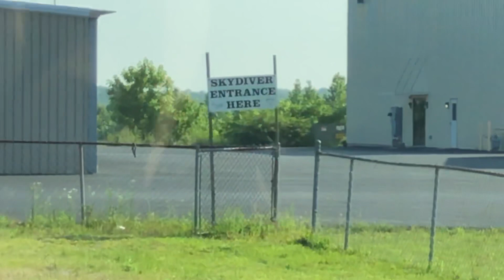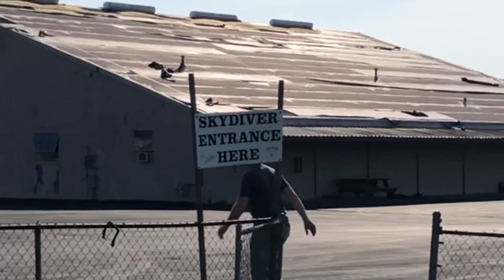Jay Goes Skydiving